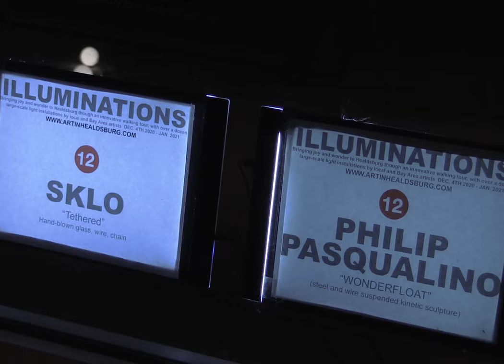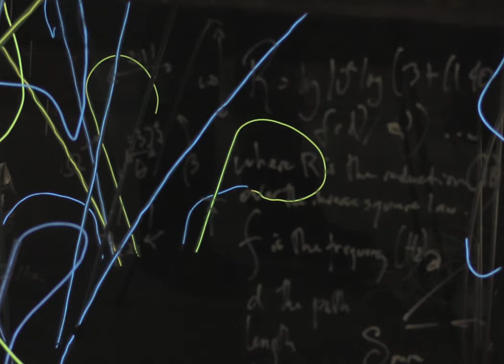Illuminations: An Artistic Walking Tour of Light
“Illuminations: an ambitious light art walking tour brings joy and inspiration to Healdsburg locals and visitors” By: Jessica Martin, Curator

Where: Healdsburg downtown plaza and business district

When: Friday, December 4th 2020 through January 2021

What:
-A walking tour of light art installations in vacant commercial spaces by contemporary local and Bay Area contemporary artists
-Video art projections (displayed on weekends, 5-9pm)
-Custom-designed light tunnels and environments
-GPS-based sound tour that pairs with light art installations
-A community-made light sculpture and 20ft light tunnel that celebrates our wishes for the New Year

Why: To inspire joy, wonder, and meaningful connection through light installations made by some of the top local and Bay Area artists and innovators. Illuminations is an innovative walking tour of light art sculptures throughout the downtown Healdsburg business district. Featuring large-scale light installations by some of the top local and Bay Area contemporary artists, interactive sculptures, and custom-built light tunnels and environments, the project strives to safely bring everyone joy, wonder, and inspiration in these challenging times. “Now more than ever, we need light in our lives,” says Illuminations curator, Jessica Martin, “and the lights in each project speak to our tremendous resilience, creativity, and interconnection.” The projects include over 15 large-scale sculptures, video projections, and light environments in outdoor areas and in over a dozen commercial spaces. Art installations include Alice Sutro’s building projections of animated drawings of local business owners and employees, a 20-foot hanging kinetic sculpture by Oakland-based Philip Pasqualino, a glass globe sculpture by Sklo, light pieces by Victoria Wagner, a hanging mylar sculpture by Moey Nelson, a kinetic light sculpture by Jessica Martin, installations at Harmon House and a GPS sound tour by Hugh Livingston, a sound drawing by Heike Liss, sculpture by Linus Lancaster, and many more. Illuminations is part of the “Voices" project, a series of installations, temporary murals, and interactive art projects for Healdsburg Chamber’s Creative Reopening and the city’s Open Streets initiatives. Support comes from Healdsburg Chamber, Rotary, Creative Sonoma, the NEA, Healdsburg Tourism Improvement District, Summit Bank, Cartograph Wines, County of Sonoma, City of Healdsburg, Hotel Healdsburg Foundation, Corazon, and local businesses.